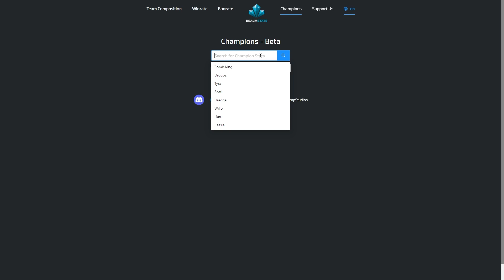Rei DESERVES Nerfs | Paladins Ranked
Paladins Rei Ranked Gameplay!

Hey everyone! Thank you so much for stopping by and I hope you enjoy the video!

Other Random Paladins Info!